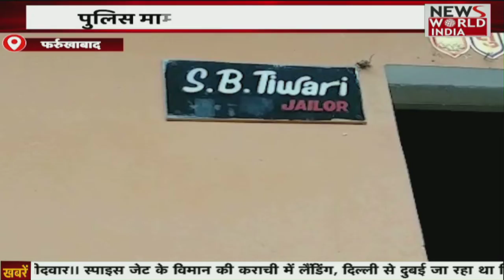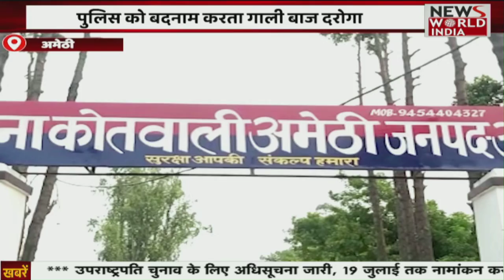Special Bulletin: हिंदी समाचार बुलेटिन। शाम तक की खबरें | Breaking News । News World India